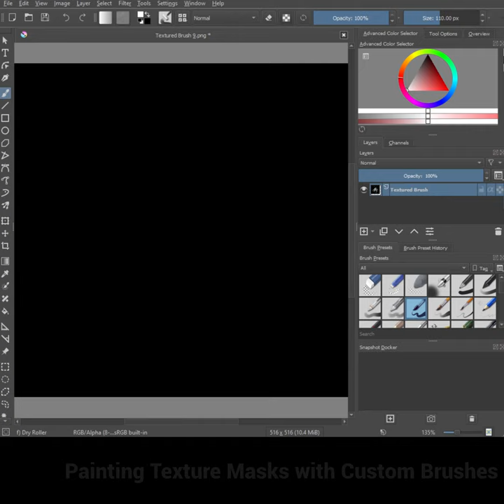Blender Secrets - Painting Texture Masks with Custom Brushes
Manually painting a mask for edge wear can be a good alternative to using a procedural method, as it can add a bit more of a hand-made look to your model. But Blender only comes with a simple round brush. Fortunately you can create your own brushes.